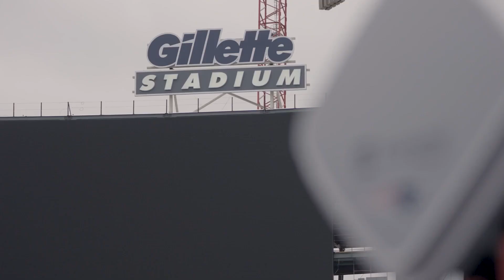Driving Shorter Wait Times with Wi-Fi Analytics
The fan experience is about bearing personal witness to greatness, and you can’t do that waiting in line. That’s why the Kraft Group has worked diligently to leverage Wi-Fi to limit time away from the seat and always keep fans connected to the action.